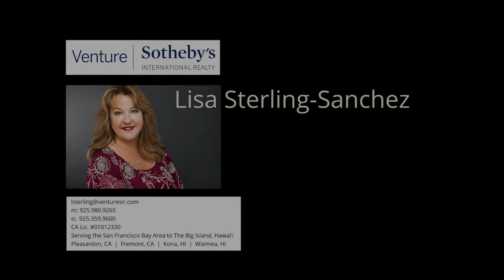1333 Montrose Place, Pleasanton, CA